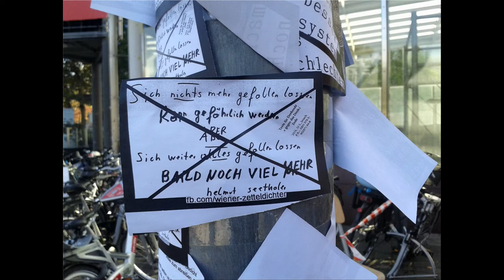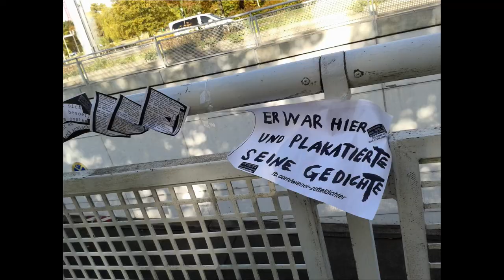Frankfurt Buchmesse fbm18 Helmut Seethaler Hartz IV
Frankfurt Buchmesse fbm18 Helmut Seethaler HartzIV noHöcke“ hinzugefügt — hier: Frankfurter Buchmesse.
7 Min
Erste Impressionen. Erläuterungen später ... zu "platt" ... und morgen geht`s ja weiter ...